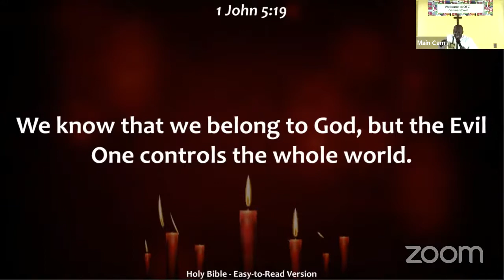The Symptoms of Backsliders Part 1